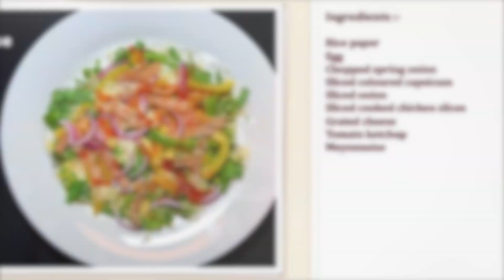Crispy Rice paper Pizza II Vietnamese Pizza